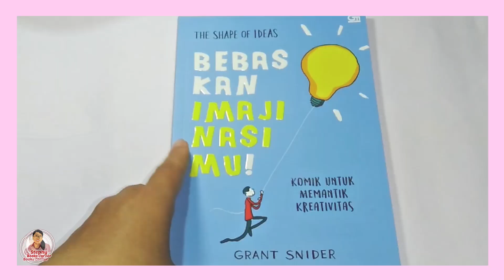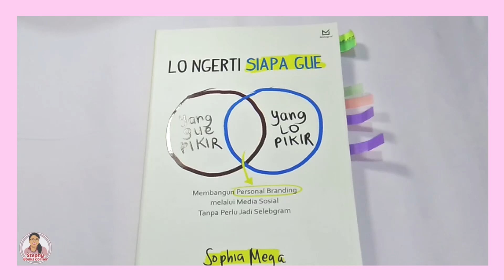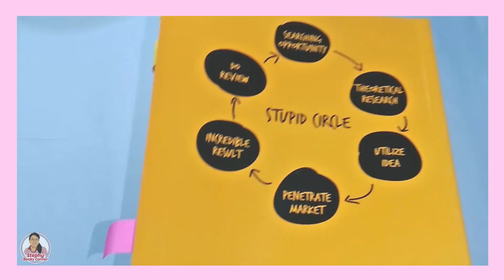5 Buku Self Improvement Yang Wajib Kalian Baca | Booktube Indonesia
Haloo kali ini aku kembali dengan Rekomendasi buku Non fiksi kategori Self Help yang wajib kalian baca. Di sini aku mengkategorikan bukunya berdasarkan 5 bidang, mau tau apa aja? tonton video lengkapnya ya~